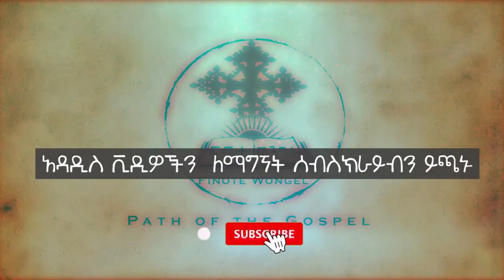እግዚአብሔር ይናገራል ክፍል 6 ዲ/ን አሸናፊ መኮንን Egizabeher Yenageral Deacon Ashenafi Mekonnen